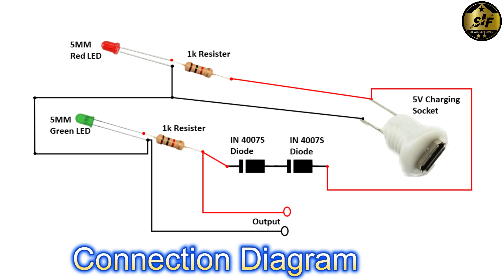घर पर बनाओ ₹10 रुपये में 3.7v Battery Charging module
हाय दोस्तों आज का इस वीडियो में मैं बना कर दिखाऊंगा 3.7 वोल्ट का बैटरी चार्जिंग मॉड्यूल है वीडियो को देख कर आप घर पर 10 रुपये में बना सकते हैं इसका कनेक्शन डायग्राम भी मैं दिखाऊंगा कृपया वीडियो को अंत तक देखें
Use Component:-
1.  5V  Female Charging Socket
2.  5mm Red & Green LED
3.  1K Resister  2pc
4.  IN 4007S Diode  2pc
Other video link.

Live:- Odisha
Home:- Dist- Bhadrak